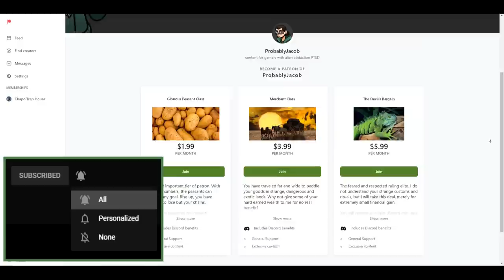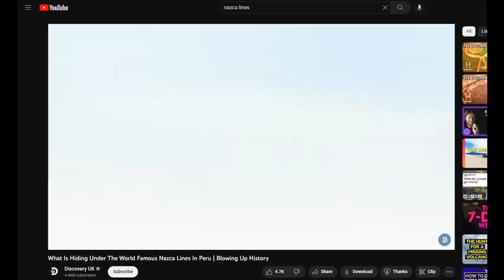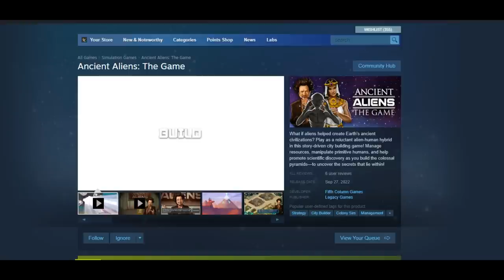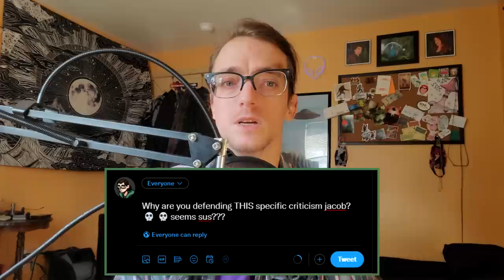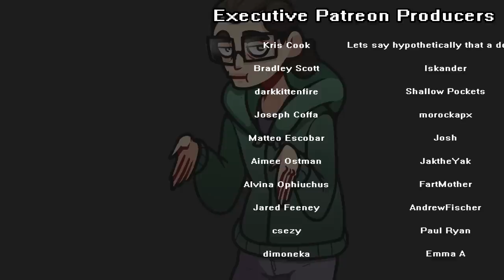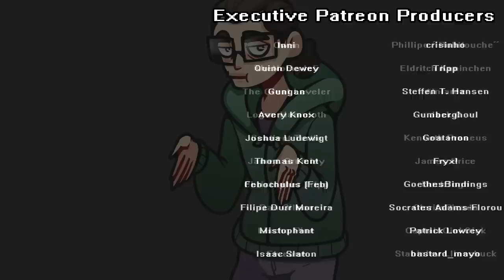The Ancient Aliens Review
I review the worst alien game of all time and defend my best best friend Giorgio Tsoukalos, world famous ancient aliens theorist